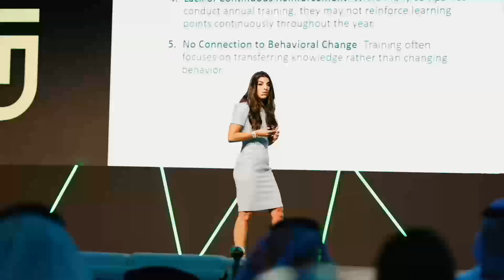GISEC GLOBAL 2024 | Day 2 Highlight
An overwhelming response to the first two days of GISEC GLOBAL 2024! Explore cutting-edge AI trends and strategies designed to safeguard your digital assets at the highest level. Prepare to embrace a revolutionary future powered by AI-driven cyber resilience! Haven’t registered yet?

🗓 23-25 April 2024
📍 Halls 2-8, Dubai World Trade Centre